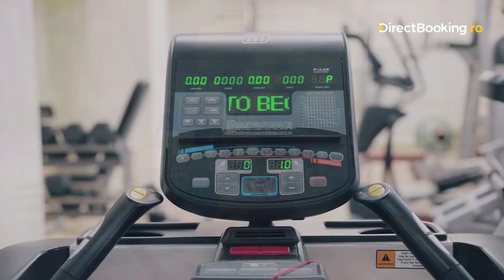Elinotel Sermilia Resort 5* Halkidiki, Grecia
Cazare si transport Grecia, Halkidiki. Profita de ofertele Early-Booking sau Last-Minute si rezerva o vacanta de lux pentru tine si familia ta. Acceseaza linkul si rezerva o vacanta de lux

DirectBooking.ro